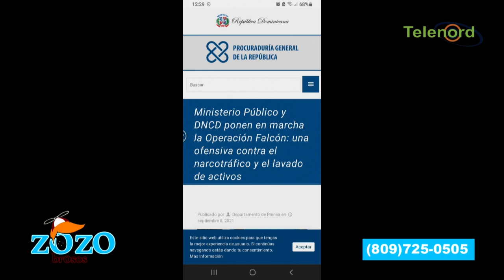Deben revelar si Dianabel Gómez es parte de la red de la operación Falcón